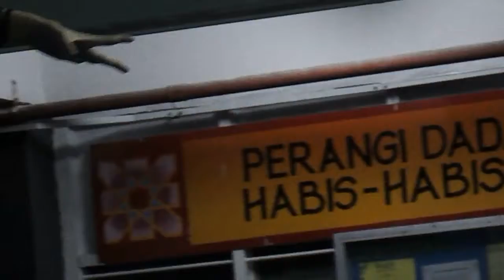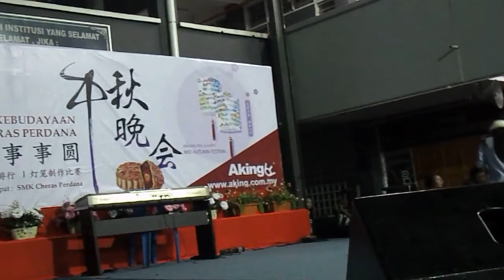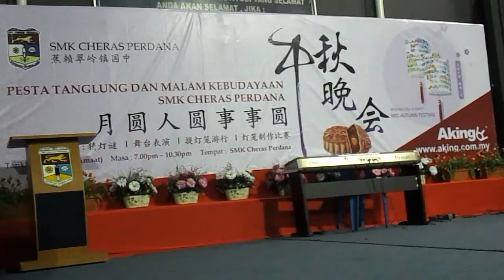Solo Cantonese song artiste SMKCP 4th Mid-Autumn Festival